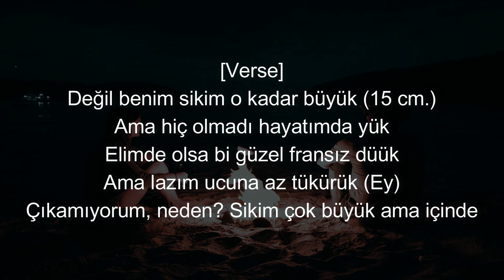BEGE - Küskü (Sözleri/Lyrics)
Sözler ;
[Giriş]
Onların siki çok büyük
Yeah

[Nakarat]
Aldın mı küsküyü? (Gang, gang)
Sikimse büsbüyük (Gang, gang)
Aldın mı küsküyü?
Sorma bana, sikimse çok büyük, yeah (Woo)
Aldın mı küsküyü? (Woo, woo)
Sikimse büsbüyük (Woo, woo)
Aldın mı küsküyü?
Sorma bana, sikimse çok büyük, yeah

[Verse]
Değil benim sikim o kadar büyük (15 cm.)
Ama hiç olmadı hayatımda yük
Elimde olsa [?]
Ama lazım ucuna az tükürük (Ey)
Çıkamıyorum, neden? Sikim çok büyük ama içinde